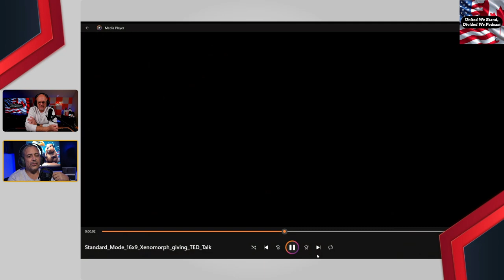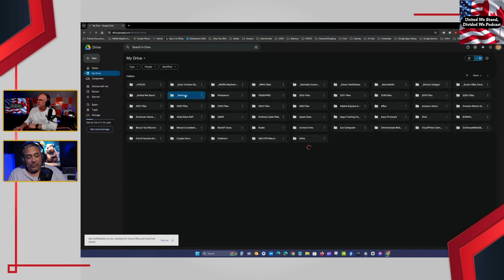Apple AI, Android AI, and Windows AI: A Hilarious Podcast Discussion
Apple AI, Android AI, and Windows AI: A Hilarious Podcast Discussion! Want to start your own Podcast? Use Podbean Podcast Hosting - Start For Free Today

In this episode of United We Stand Divided We Podcast, Lionel and Robert dive into the wild world of AI, comparing Apple AI, Android AI, and Windows AI. They explore the latest advancements in AI technology, including AI video generation and the challenges of creating realistic AI videos. With their signature humor and insightful commentary, they discuss the pros and cons of each platform's AI capabilities. Tune in for a lively and entertaining discussion on the future of AI!

📙Video Chapters📙
0:00 Introduction
0:45 AI Video Generation
1:30 The Importance of Competition
2:30 The Future of AI
3:30 Gemini and Google AI